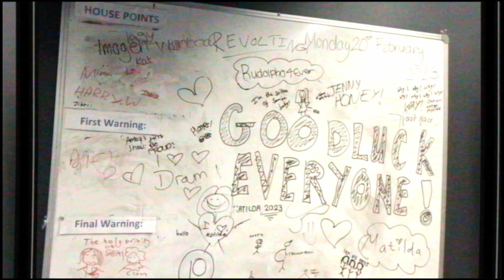Matilda Jr! - Behind the Scenes